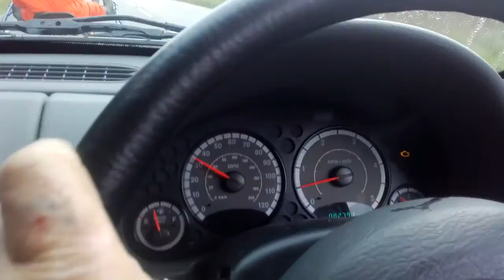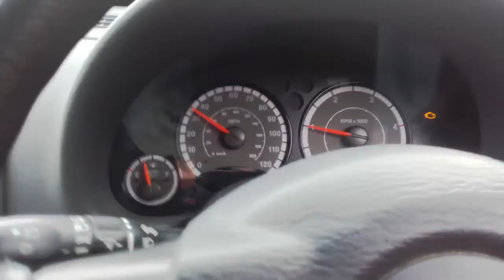Eye candy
First workout 8 weeks in